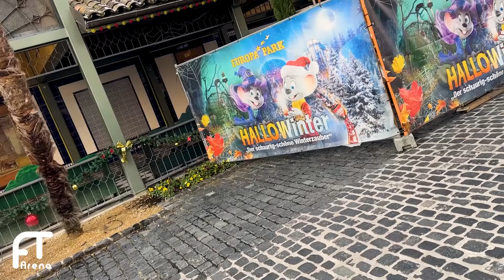EUROPA-PARK Baustellen-Update | VOLTRON & ALPENEXPRESS: Neue Achterbahnen im Winter | NEUHEITEN 2024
Europa-Park neue Achterbahn Voltron Baustellen-Update. Europa-Park Baustellen Update. Baustelle der Europa-Park Wildwasserbahn, Alpenexpress Enzian und Voltron. Achterbahn Baustelle im Europa-Park. Neu Gebäude und Theming. Was sich bei der Baustelle der neuen Launch-Achterbahn Voltron tut und wie schnell die  Baustelle in Österreich wächst erfahrt ihr in diesem Update. Die Baustellen der Europa-Park Neuheiten 2024 am 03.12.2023.

INTERAKTIV

MEINE AUSRÜSTUNG